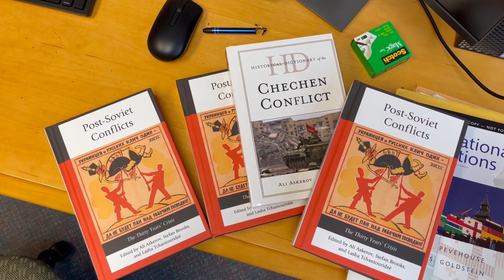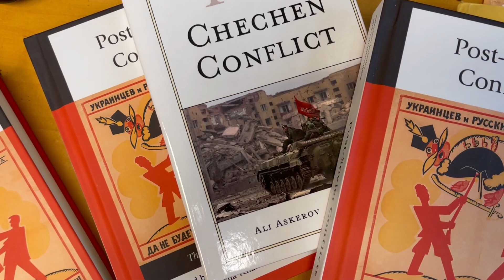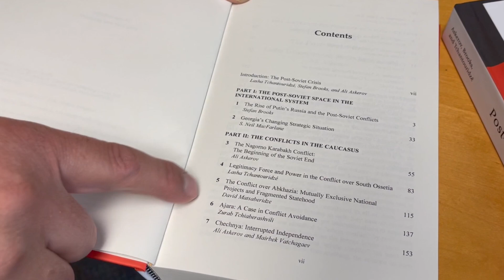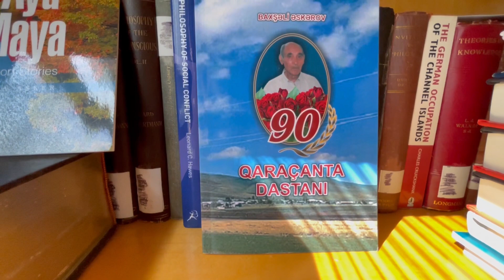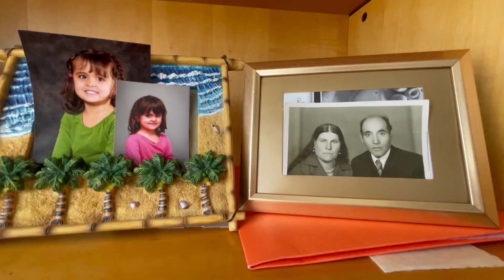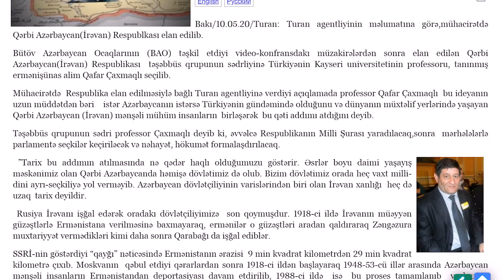QƏRBİ AZƏRBAYCAN: HEYDƏR ƏLİYEVİN JESTİ VƏ ƏLİ İNSANOVUN QƏBUL EDİLMƏYƏN TƏKLİFİ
44 günlük müharibə zamanı periodik olaraq ortaya çıxan bu sual yenidən gündəmə gəldi. Niyə Qərbi Azərbaycandan qaçqın düşmüş azərbaycanlılar dədə-baba torpaqlarına geri dönmürlər? Niyə bu etnik qarşıdurmada böyük itkilər verən tərəf bizik? Heydər Əliyevin birinci katibliyi dönəmində Ermənistana etdiyi ən böyük yaxşılıq nə idi? Qərbi Azərbaycanlılar niyə 80-ci illərin sonunda müqavimət göstərmədilər? Mühacirətdə elan edilmiş Qərbi Azərbaycan Respiblikası yoxsa arxadan atılan daş topuğa dəyər? Şimali Karolina Universitetinda dərs deyən Amasyalı professor Əli Əskərli ilə söhbət.
İzləyin,
Paylaşın,
Like edin,
Abunə olun
Arzu edənlər aşağıdakı link vasitəsilə daha çox video və material üçün kanalımızı dəstəkləyə bilər: